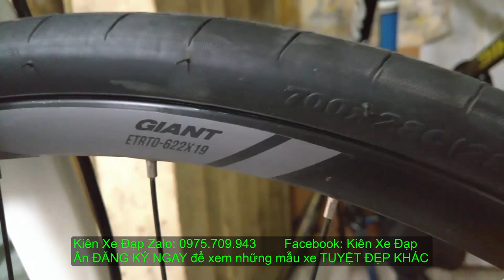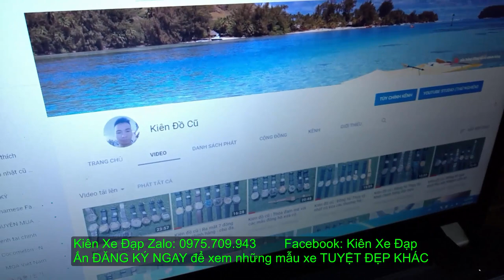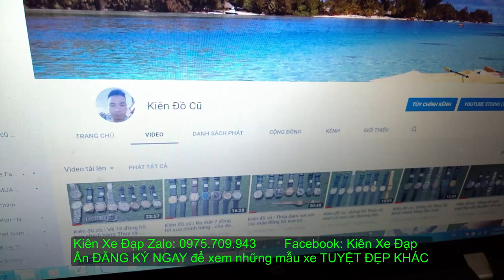Kiên Xe Đạp (ĐÃ BÁN) Touring CAO CẤP NHẤT GIANT fastroad SL1 full group Tiagra zalo 0975709943